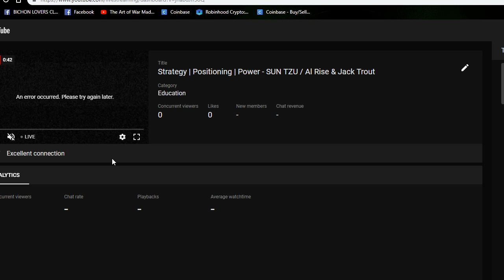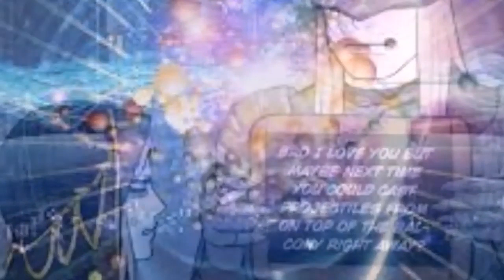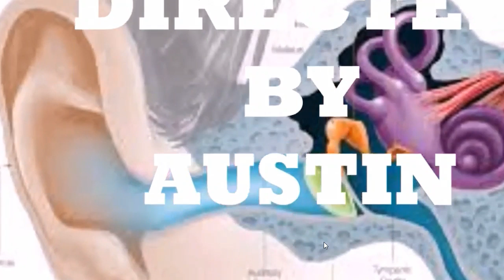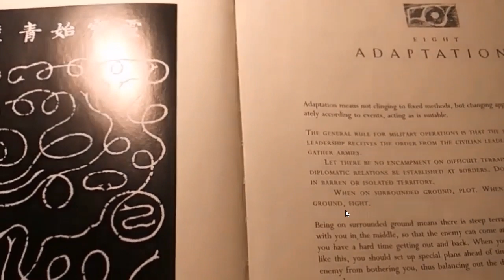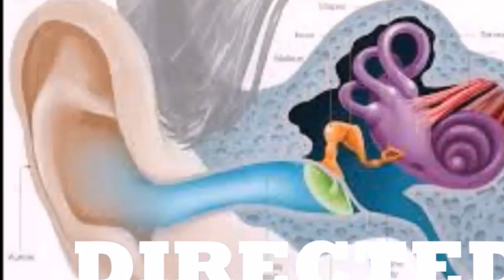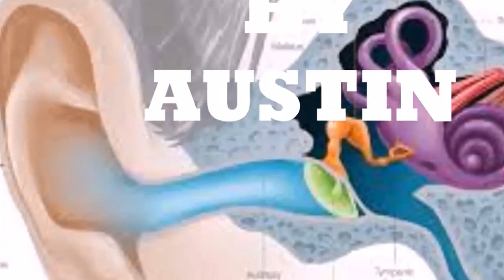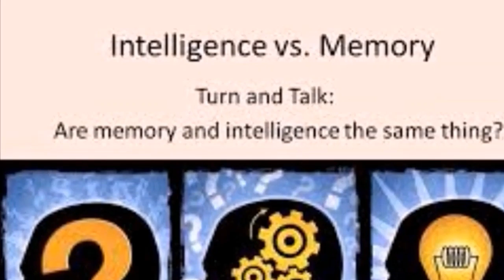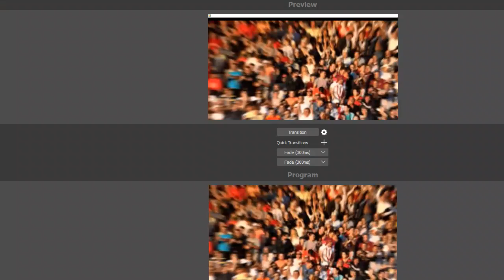Strategy | Positioning | Power - SUN TZU / Al Rise & Jack Trout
Strategy | Positioning | Power - Al Rise & Jack Trout